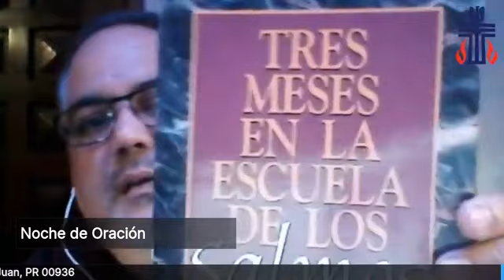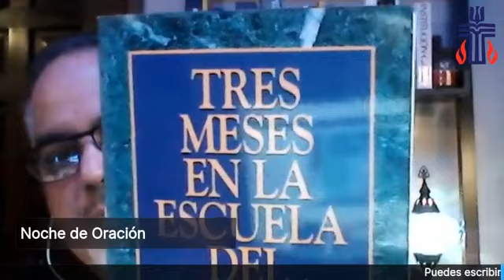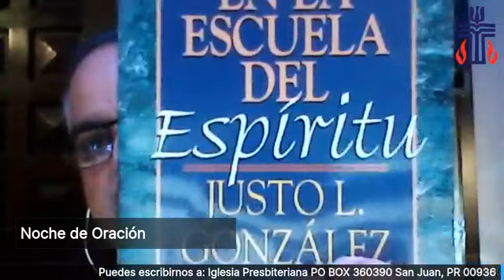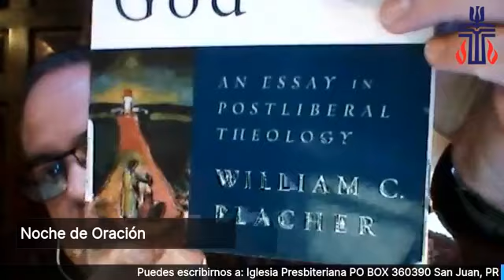Tiempo de Oración Nocturna 3 jun 20